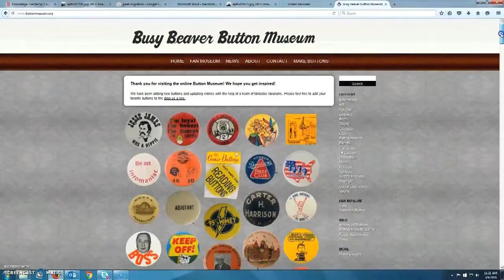Eva Green Reporting-Busy Beaver Buttons